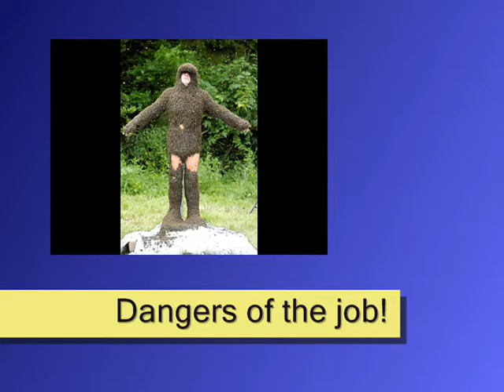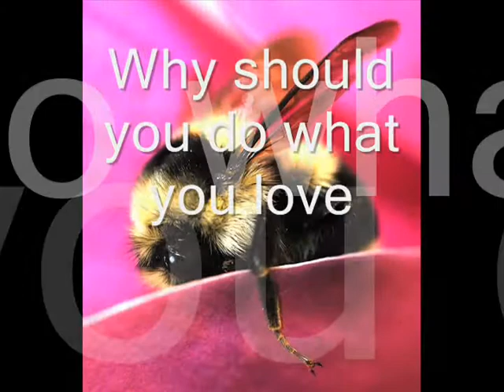Margarita Lopez Uribe - Cornell University Department of Entomology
Margarita  Lopez Uribe, a grad student in Cornell University Department of Entomology talks about her research and being a scientist. Recorded as part of the Digital Storytelling session at  NYS4H Career Explorations 2010